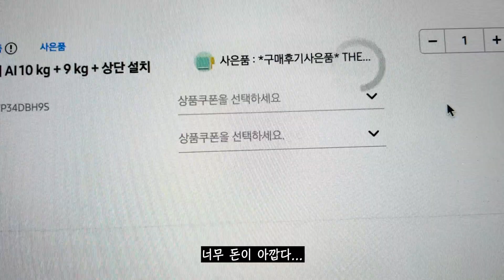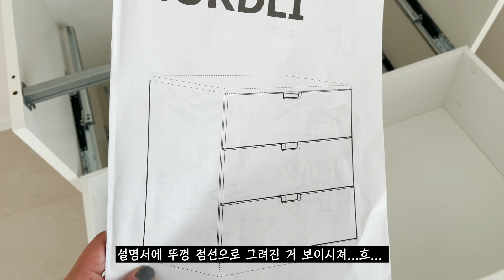인테리어vlog | 구축아파트 인테리어 공사 끝내고 드디어 이사! 썸네일은 거짓말임. 아직 이삿짐 다 못 풀었음🤤... part3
제목 보고 놀라셨나요?
네, 저 아직 못 푼 이삿짐이 남아있답니다
저어기...저기 한편에...
계속 안 보이는 척하는 중...